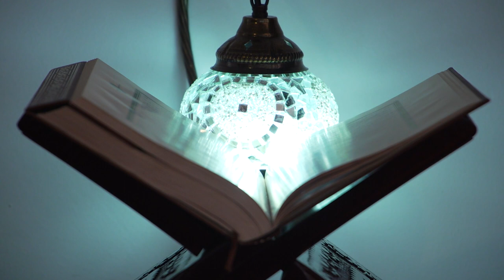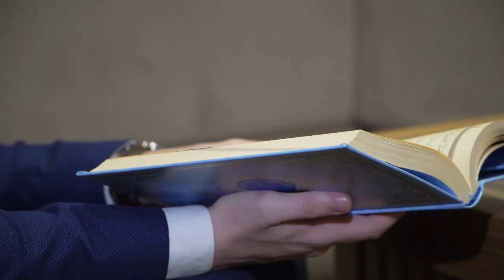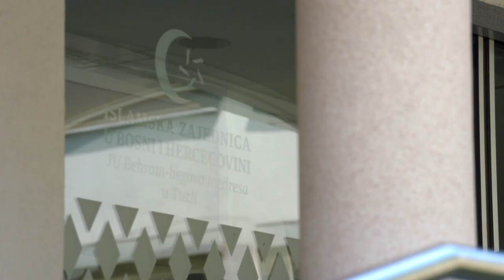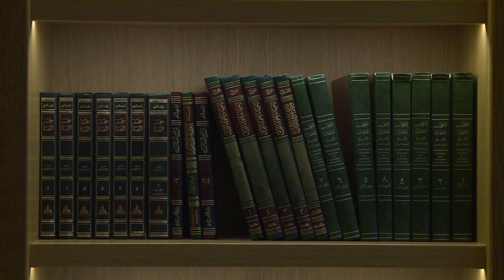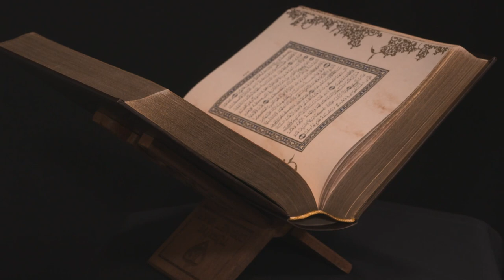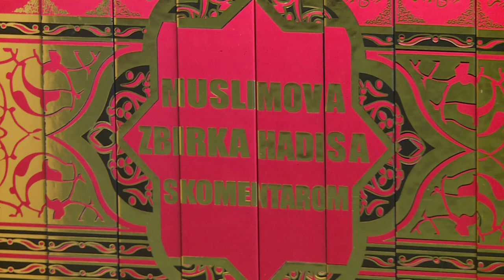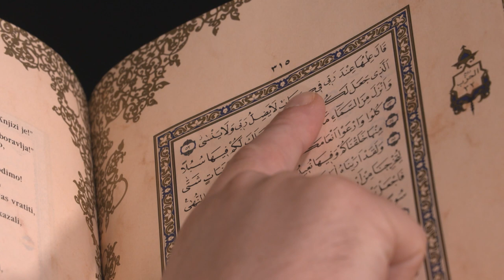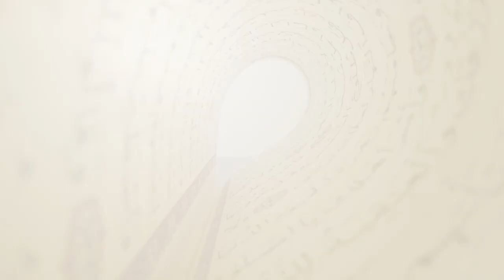PUT HIFZA - hafiz Fadil Umihanić